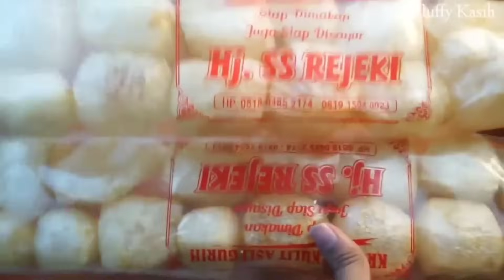11 IDE MASAKAN KIKIL UNTUK SARAPAN SEMINGGU!!ENAK DAN MUDAH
TERIMAKASIH YANG SUDAH like, komen dan share

RESEP   1
BAHAN:
-500 gram kikil
-300 tempe
-minyak goreng secukupnya
-400 ml air

BUMBU IRIS :
-2 tomat ijo
-10 cabai hijau besar
-8 cabai rawit
-6 bawang putih
-12 bawang merah
-1 jempol lengkuas

BUMBU LAINNYA:
-3 daun salam
-6 sdm kecap manis
-garam secukupnya
-penyedap rasa secukupnya
-gula secukupnya

RESEP   2
BAHAN:
-500 gram kikil
-10 helai kacang panjang panjang

BUMBU IRIS:
-10 cabai hijau besar
-8 cabai merah keriting
-10 bawang merah
-8 bawang putih
-1 jempol lengkuas
-4 daun salam

BUMBU LAINNYA:
-2 jempol gula merah
-3 sdm kecap manis
-garam secukupnya

RESEP   3
BAHAN:
-1 kg kikil
-1,5 liter santan dari 1/2 butir kelapa
-2 genggam kubis
-1 genggam cabai rawit hijau Utuh
-2 tomat

BUMBU HALUS:
-1/2 sdt jinten
-1/2 sdt merica
-1/2 sdt ketumbar
-12 bawang merah
-5 bawang putih
-3 kemiri
-4 cm kunyit

BUMBU LAINNYA:
-3 daun salam
-1 jempol lengkuas
-1 sereh
-2 cm kayu manis
-4 sdm kecap manis
-2 jempol gula merah
-garam secukupnya

RESEP   4
BAHAN:
-1/2 kg kikil
-200 gram tempe

BUMBU HALUS:
-12 bawang merah
-5 bawang putih
-3 kemiri
-8 cabe rawit merah

BUMBU LAINNYA:
-3 tomat ukuran kecil
-10 cabai hijau besar
-3 daun salam
-4 sdm kecap manis
-garam secukupnya

RESEP   5
BAHAN:
-1 kg Kikil
-200 ml air

BUMBU HALUS:
-10 cabai merah besar
-12 bawang merah
-6 bawang putih
-4 kemiri
-sedikit air

BUMBU LAINNYA:
-20 cabai merah besar
-3 tomat ukuran kecil
-2 cm jahe
-1 sereh
-3 daun salam
-3 jempol gula merah
-6 sdm kecap manis
-garam secukupnya

RESEP   6
BAHAN:
-1 kg kikil
-1 liter santan dari satu butir kelapa

BUMBU HALUS:
-10 cabai merah keriting
-15 bawang merah
-8 bawang putih
-4 butir kemiri
-1/2 sdt merica
-3 cm jahe
-5 cm kunyit

BUMBU LAINNYA:
-1 sereh
-4 daun jeruk
-3 daun salam
-3 kembang peka
-6 cengkeh
-4 kapulaga
-1/2 sdt jinten
-1/2 sdm gula pasir
-garam secukupnya

RESEP  7 (00:00-00:03:16)
BAHAN:
-25 biji krupuk krecek
-300 gram tempe
-400 ml Sanatn

BUMBU HALUS:
-12 cabai merah keriting
-10 bawang merah
-6 bawang putih
-3 kemiri
-sedikit air

BUMBU LAINNYA:
-3 daun salam
-1 jempol lengkuas
-garam secukupnya
-gula secukupnya
-penyedap rasa yang

RESEP  8  (03:17-07:04)
BAHAN:
-1 kg ati ampela
-12 kripik krecek
-1/2 kg kentang
-1 genggam Pete
-1 genggam kapri
-400 ml santan dari setengah butir kelapa
- minyak goreng ati

BUMBU HALUS:
-15 cabai merah besar
-10 cabai merah rawit
-12 bawang merah
- 6 bawang putih

BUMBU LAINNYA:
-garam secukupnya

RESEP    9 (07:05-11:46)
BUMBU:
-8 kemiri
-8 bawang putih
-12 bawang merah
-15 cabai merah keriting dan besar

BUMBU LAINNYA:
-3 daun salam
-1 jempol lengkuas
-4 jempol gula merah
-penyedap rasa secukupnya
-garam secukupnya

-8 kemiri
-8 bawang putih
-12 bawang merah
-15 cabai merah keriting dan besar

BUMBU LAINNYA:
-3 daun salam
-1 jempol lengkuas
-4 jempol gula merah
-penyedap rasa secukupnya
-garam secukupnya

RESEP    10 (11:47-14:58)
BAHAN:
-200 gram korup krecek
-400 gram tempe
-1,5 liter santan dari 1 butir kelapa

BUMBU HALUS:
-25 cabai merah besar
-15 bawang merah
-10 bawang putih
-8 kemiri

BUMBU LAINNYA:
-5 jempol gula merah
-garam secukupnya

RESEP    11 (14:59:18:46)
BAHAN:
-1 kg kentang
-30 biji krupuk krecek
-4 lenjer Pete
-200 ml air

BUMBU HALUS:
-20 cabai merah keriting
-12 bawang merah
-8 bawang putih
-6 kemiri

BUMBU LAINNYA:
-1 jempol lengkuas
-2 daun jeruk
-3 daun salam
-2 jempol gula Jawa
-garam secukupnya